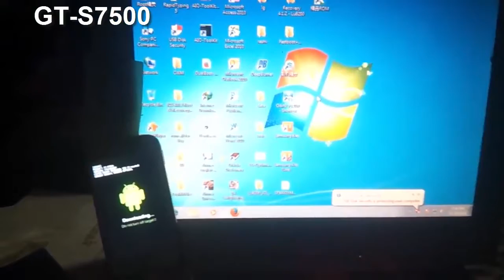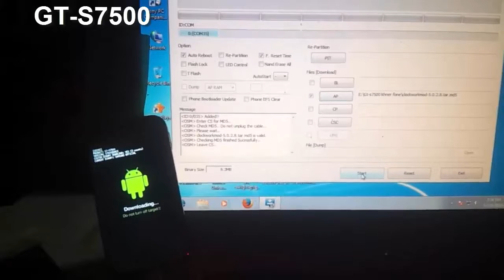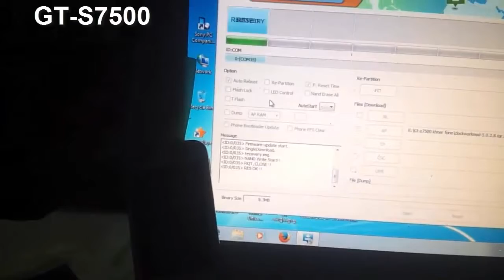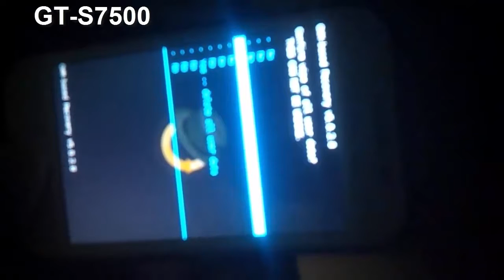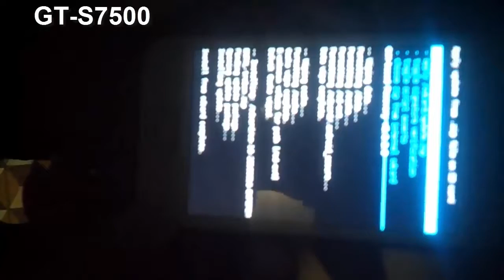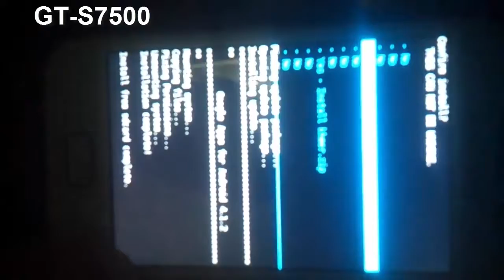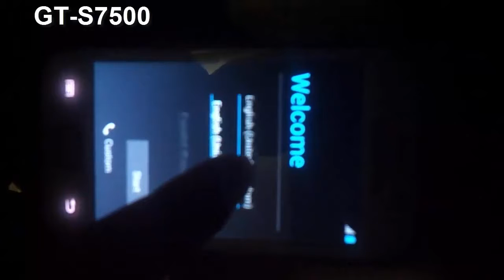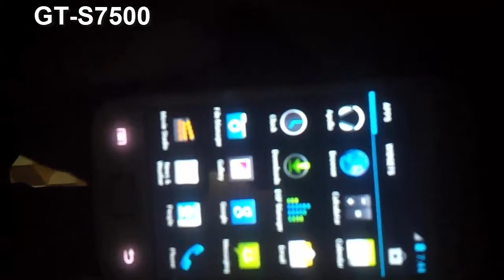GT S7500 to 4 1 2 khmer font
GT S7500 to 4 1 2 khmer font, Khmer font on Phone, on android, install recovery,